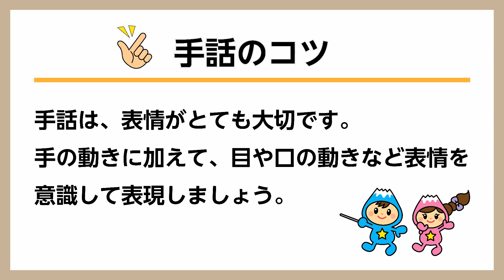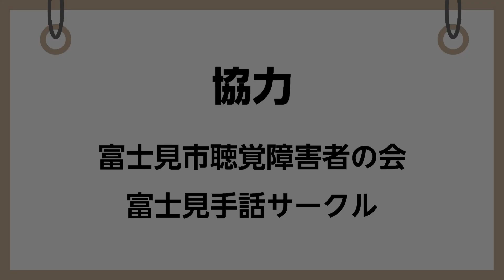手話で楽しもう♪【テーマ：道案内】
このコーナーでは、日常生活で使える手話を紹介しています。
手話が身近な言語となるよう、皆さんも一緒にやってみましょう！
(広報『富士見』令和5年11月号掲載)